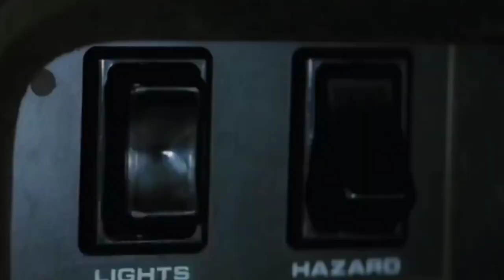Elon Musk is working on Gigantic Electric Submarine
Elon Musk is working on a Gigantic Electric Submarine

Elon Musk revealed that Tesla has a design for an electric submarine or amphibious car, but it doesn’t sound like it’s something that they plan on bringing to market.
The 1977 James Bond movie ‘The Spy Who Loved Me‘ featured a modified Lotus Esprit that could change into a submarine.

It was lost for years, but the car was eventually found in a storage locker bought blindly for just $100 and back in 2012, Elon Musk secretly bought it for ~$900,000 in a bidding war against another car collector.

While the Lotus Esprit was modified for the movie, it’s not actually able to operate as a submarine as shown in the movie (clip below) as it is very much just a movie prop.

Musk previously talked about Tesla working on making the vehicle practical and drivable on the road while also capable of turning into a submarine like in the movie

Topics Covered in this Video-:

gigantic electric submarine
submarine
submarines
navy
nuclear
us navy submarines
underwater
russian submarines
nuclear submarine
us navy
virginia class submarine
elon musk electric submarine
elon musk
tesla
elon musk tesla
elon
musk
tesla motors
tesla submarine
elon musk news update
electric submarine